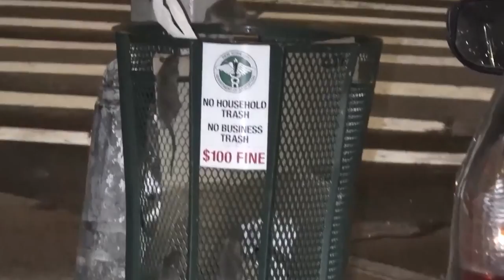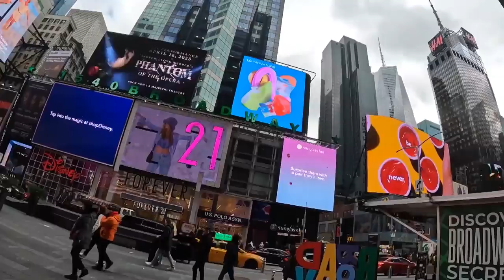5 Things New Yorkers HATE About New York City | What Do New Yorkers Hate About New York City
In this video, we're going to explore 5 things New Yorkers hate about New York City. We'll talk about things like traffic, crowds, and the cost of living in NYC.

This isn't a love letter to NYC - this is a honest look at what New Yorkers don't love about their city. So whether you're planning your first trip to NYC or you've been living here your whole life, this video is for you!